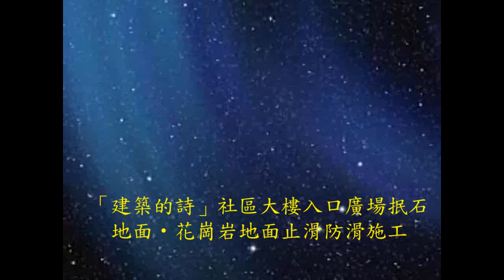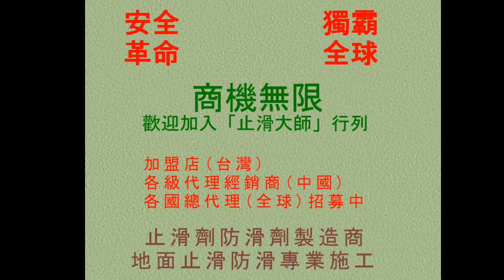止滑大師 322 抿石地面防滑 建築的詩社區大樓入口廣場 抿石地面 花崗岩地面止滑防滑施工